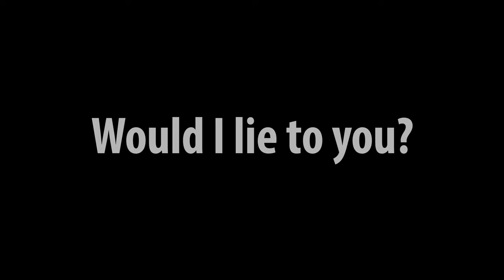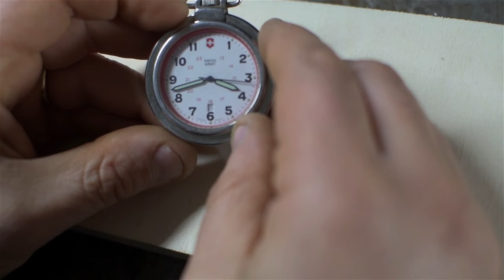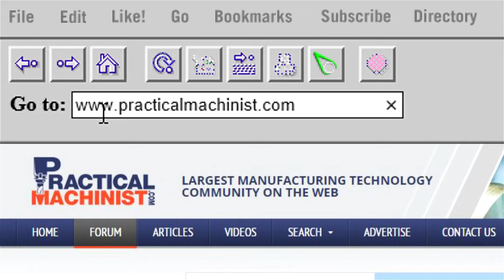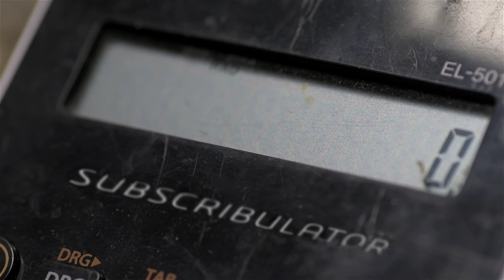ORIGINS (feat. Clickspring)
a truck load of awesomeness, but also flashing images.

A special thanks to Chris of Clickspring -- be sure to check out his amazing work at:

Thanks also to Adam, AvE, and Stefan, appreciate you lending a hand and most of all for being great sports.